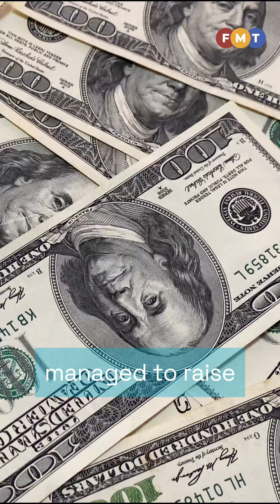4 moments when social media has helped people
Social media bridges distances, amplifies voices, and empowers communities to learn, share, and grow together.

Video Credits: The ALS Association, fazerpl4yz, Macklemore, TEDx UKM, Sky News Australia, Guardian News, CNA, & TED